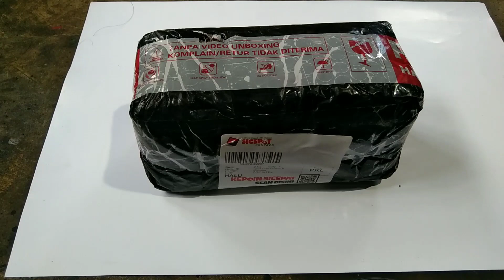Unboxing & Tes Driver Tweeter 50 Ribuan